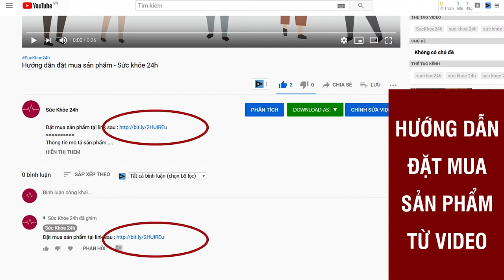Siro Bổ Mắt Eye Gold có tốt không? Eye Gold Điều Trị Các Tật Mắt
Eye Gold hộp 20 ống giúp giảm mỏi mắt, khô mắt, cải thiện thị lực, dùng cho trẻ từ 6 tháng tuổi giá tốt.
Mua Siro sáng mắt cho trẻ nhỏ KID EYE Kore Gold - 100% thảo dược - giúp cải thiện thị lực, mắt sáng khỏe - Hộp 20 ống 10ml giá tốt.

Thành phần
– Chiết xuất Việt Quất 1000 mg
– Chiết xuất quả óc chó 100 mg
– Choidroitin sulphat sodium200mg
– Chiết xuất táo đỏ 150mg
– Zeaxanthine 5% 50mg
– Mangan Gluconate 10mg
– Hyaluronic acid 5mg
– Acid folic 2500 mcg
– Vitamin B1 25 mg
– Kẽm Gluconate100 mgCao hắc kỷ tử 250mg

 Đối tượng sử dụng Siro bổ mắt Eye Gold
– EyeGold dành cho người có thị lực yếu, khô mắt, mỏi mắt, mắt nhìn mờ
– Người thường xuyên tiếp xúc với các yếu tố có hại cho mắt
– Người có nguy cơ bị thoái hóa võng mạc

Công dụng Siro bổ mắt Eye Gold

– Eye Gold giup bổ sung chất chống Oxy hóa, giúp hạn chế quá trình lão hóa mắt
– Hỗ trợ cải thiện thị lực, giúp sáng mắt
– Hỗ trợ giảm nhức mỏi mắt, khô mắt, mắt nhìn mờ
– Eye Gold chiết xuất thảo mộc tự nhiên, an toàn với trẻ. Sản phẩm có vị ngọt như kẹo, dễ uống, kích thích vị giác của trẻ

 Cách dùng Siro bổ mắt Eye Gold

– Trẻ 6 tháng đến 3 tuổi: 10ml lần, ngày 1 lần
– Trẻ trên 3-9 tuổi: 10ml/lần, ngày 2 lần
– Trẻ trên 9 tuổi và người lớn: 10ml/lần, ngày 3-4 lần

Eye Gold  là siro giúp tăng cường thị lực cho mắt với thành phần là thảo dược bản địa. Sản phẩm được chứng minh lâm sàng là có khả năng cải thiện thị lực hiệu quả cho nhóm trẻ em từ 1 – 18 tuổi. Đặc biệt là những trẻ gặp những tật khúc xạ như cận thị, loạn thị, nhược thị…

Siro Bổ Mắt Eye Gold có tốt không,Eye Gold Điều Trị Các Tật Mắt,EYE Gold có tốt không,Bổ mắt Eye Gold Hỗ trợ cải thiện thị lực,Siro Bổ Mắt Eye Gold giá siêu tốt,Eye gold bổ mắt,Bổ mắt EYE Gold cho bé,Thuốc bổ mắt Eye Gold,sức khỏe 24h,Bảo vệ đôi mắt cho trẻ,ngăn ngừa suy giảm thị lực,tăng cường giảm độ cận tự nhiên,Cận Thị,giúp sáng mắt,mỏi mắt,khô mắt,Cải thiện thị lực,Eye Gold new giá bao nhiêu,Eye Gold giá bảo nhiều,eye Gold cho bé